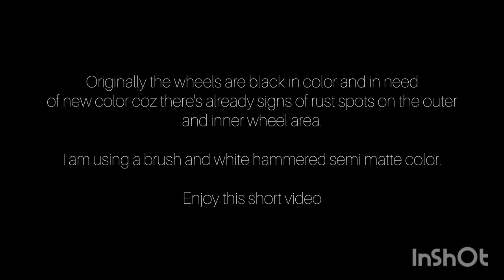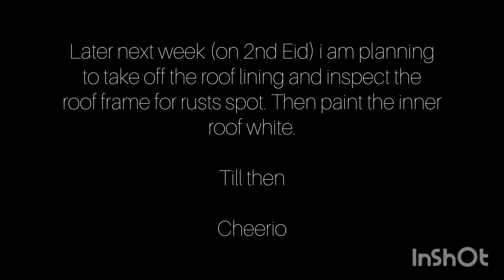Land Rover Series 3 named KURA - Brush painting my steelies wheels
This is just a short video about my painted steelies using brush and the finished product. I am using Hammered Paint®, the paint that can be apply direct onto rust, same like Hammerite®.